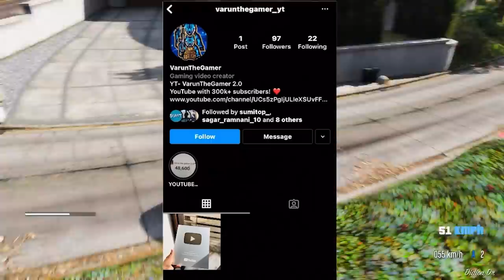POOR SHINCHAN & FRANKLIN BECOME MILLIONAIRE ll STEALING LUCURY CAR ll Varun the gamer